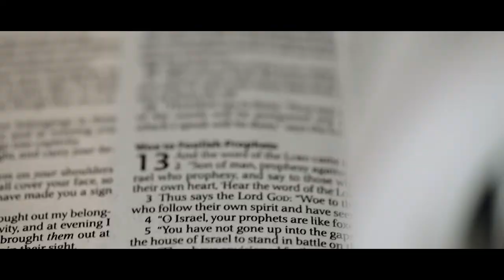Shiny & Rex | Hamilton, New Zealand Wedding Film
New Zealand Wedding